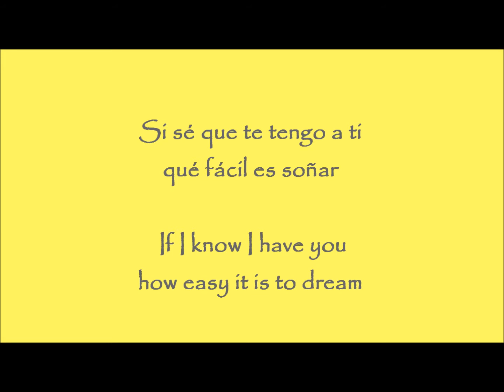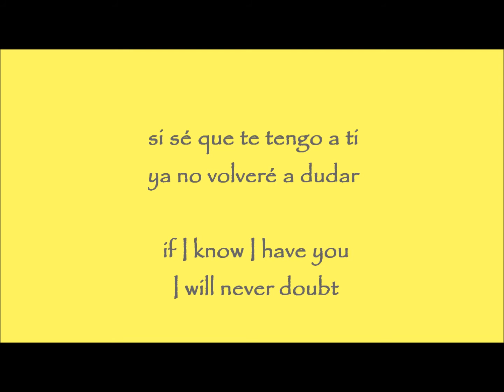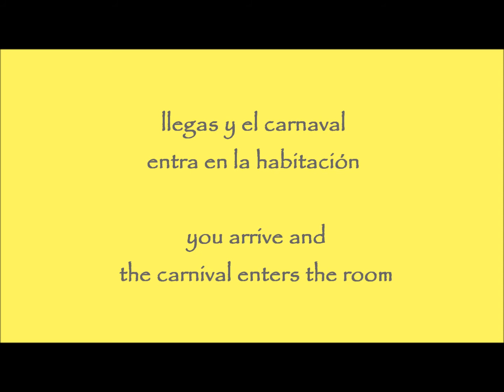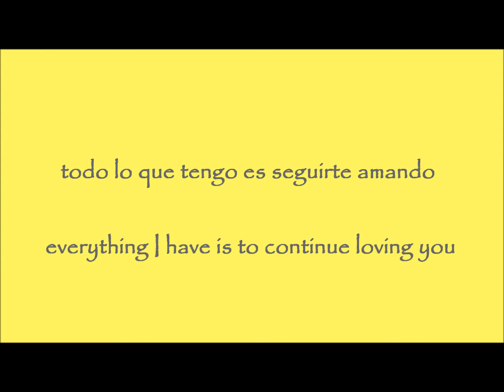Nek - Si Se Que Te Tengo A Ti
this is a video of Nek's song Si sé que te tengo a ti  with lyrics and english translation.
NO VIOLACIÓN A LOS DERECHOS DESTINADOS!
este es un video de la canción Si sé que te tengo a ti por Nek con la letra y la traducción en Inglés.
Este es para mi unico amor Javier :*